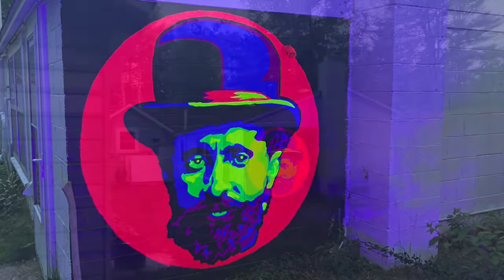Haile Selassie UV Mural Timelapse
New art i made this week in observance of the 130th birthday of Emperor Haile Selassie I which is this Saturday July 23rd.
This is part of a global heART project featuring Rasta artists from around the world, facilitated by King Jahsiah in Bath England. Same folks publishing a book of global Rasta heART works soon to be available and yours truly will be found in its pages! They are making a short film, a montage of the making of these creative expressions by artists around the world this saturday. I filmed myself painting and will submit my own creative offering. I will share my submission and the final project out of the UK.
Ras Tafari! A great avatar statesmen, 225th descendant of the Queen of Sheba and King Solomon, the Lion of Judah, Sign of the Times, Father of the fatherless, Victor over Mussolini's doomed invasion, Christ in a Kingly Character and so many other benevolent titles. His Majesty's presence has been made known for decades in my life as he has in many of yours! An impressive history and figure in 20th century world politics, civil rights and religion. Black liberation, anti-colonialism, true religion, Old World Order, True World Order...!